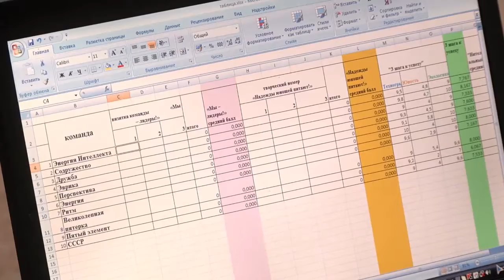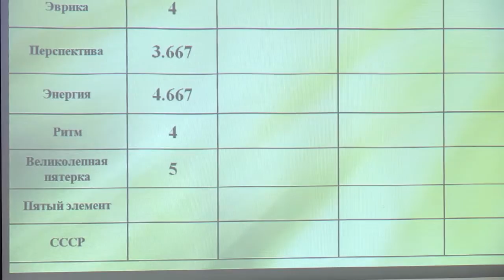Финал районного конкурса школьных лидерских команд «Радужный куб»